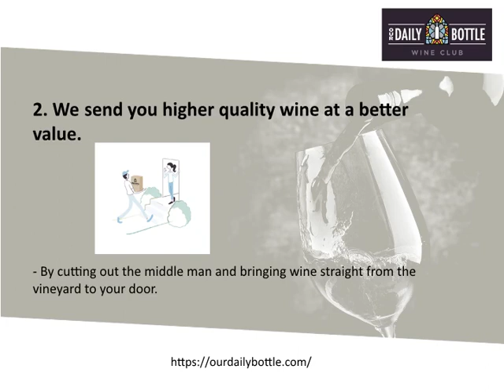Best Wine in Belgium - Our Daily Bottle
Buy wine at a great price through Our Daily Bottle and have it delivered to your door. With the largest selection of wine online, it’s easy to find the perfect bottle for you. Shop red wine, Champagne, Scotch and more.